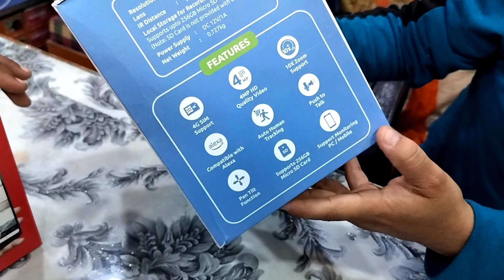मात्र ₹120 में लगवाएं Godrej Ace Pro Green 4MP //IP66 PTZ Solar Power Sim Camera with 4G Support,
Shop Name - Computer galaxy
Owner name -
Address -9/7, Motilal Nehru Road, Motilal Nehru Road, Near Anand Bhawan, Katra, Allahabad - 211002 (Branch Office- 537/454 Front Of Action Showroom, Near Peela Shivala Mandir)
CCTV Dealers Laptop Dealers
 Computer Repair & Services
 Computer Dealers
Inverter Battery Dealers
 Laptop Dealers - HP
Computer Printer Dealers
Hardware Dealers Projector Dealers
 Laptop Dealers
Asus Laptop Dealers
Lenovo Computer Hardware Dealers Computer Printer Dealers - HP Computer Software Dealers Laptop Dealers - Dell  Access Control System Dealers
Computer Accessory Dealers
Computer Printer Dealers - Brother
Mobile Workstation Dealers
HP Mobile Printer Dealers
Canon Compatible Laptop Battery Dealers  Dell Cable Lock Dealers
HP  HDMI Adapter Dealers
HP VGA Display Adapter Dealers
HP DVI Adapter Dealers HP
Ethernet Adapter Dealers
HP USB Adapter Dealers
Lenovo Laser Multifunction Printer Dealers
Brother •
Office Equipment Dealers
 Canon  Office Equipment Dealers
 HP  Laptop Stand Dealers
 Lenovo Printing Ink Dealers
HP Latex Printer Dealers - HP
Laptop Dealers -
Dell Access Control System Dealers
Computer Accessory Dealers
Computer Printer Dealers
Brother Computer Printer Dealers
Canon Laptop Dealers
Acer Assembled Computer Dealers